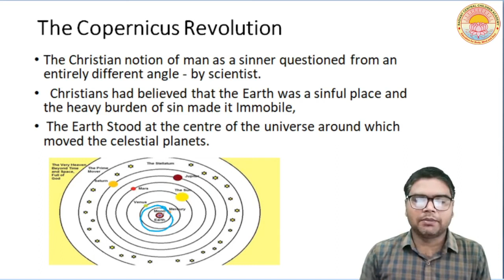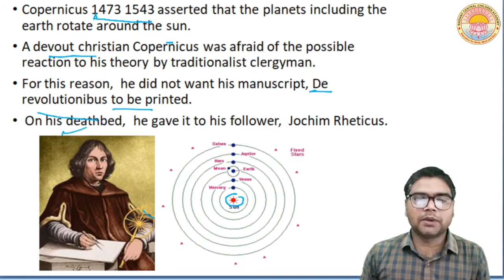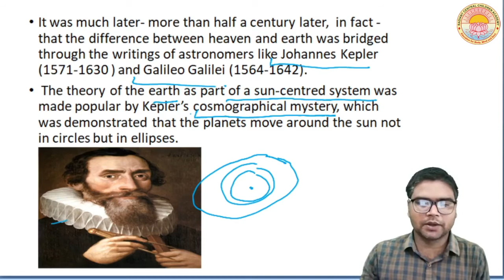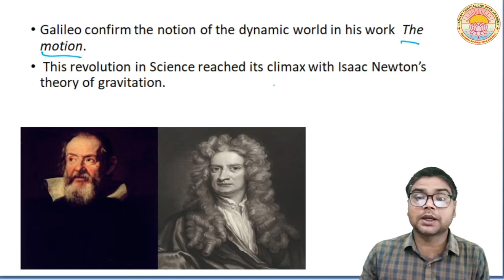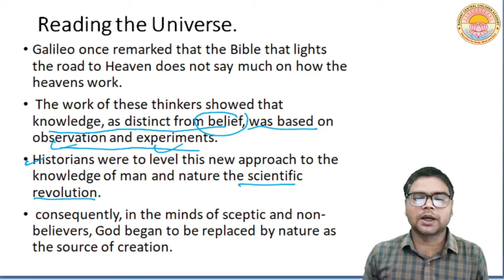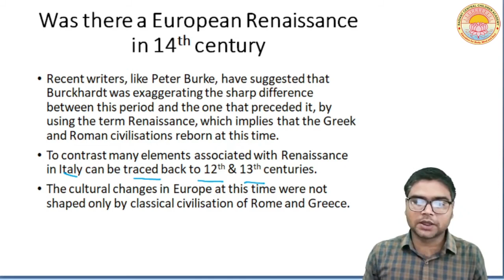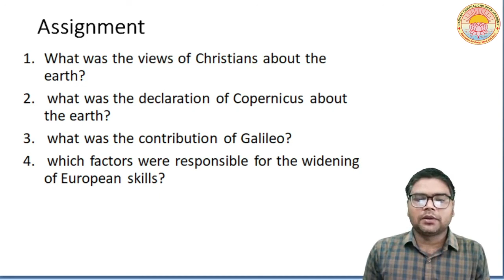Changing Cultural Tradition I Lecture - 7 I Class - 11 I C.B.S.E. Board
The Copernicus Revolution